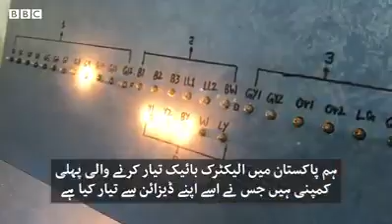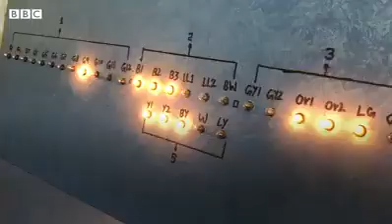Manufacturing of Electric Bikes in Sahiwal #|Pakistan Haseeb Autos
Manufacturing of Electric Bikes in Sahiwal  | Haseeb Autos

ساہیوال: بجلی سے چلنے والی موٹر سائیکل کی تیاری شروع ہو گئی.

بشکریہ بی بی سی

BBC Urdu reported that two motorbike assemblers in Sahiwal city of Punjab have started working together to manufacture electric motorcycles in Pakistan.

As the Petrol prices rising in the country, it has become difficult for most of the middle-class motorbike riders to afford them. It is a need of time for Pakistan to shift to electric vehicles from expensive fuel.

In the last few years, various companies have introduced electric motorbikes in the country. But they could not win public attention because of different reasons. One of them was that they were very costly.

According to the Usman Sheikh, CEO of Auj Technologies, a Lahore-based electric motorcycle company, that they are working on an electric bike which will be budget-friendly. The bike is named after the animal “Jaguar”. Usman Sheikh added that “they are first assemblers of electric bikes in Pakistan, who have designed them locally”.

These electric motorbikes have the same shape and design as ordinary motorcycles, instead of petrol, they run on electric batteries. Manufacturers have not compromised on engine and body parts of the bikes, as they are equipped with very much similar to already available Japanese technology in the market.

Usman Shaikh said that his company has decided to take advantage of the existing ecosystem of gasoline-based motors, while locally developing an electric battery system. He said, “We have designed and assembled controllers, battery management systems (BMSs), chargers, motors, and battery packs,“

The Jaguar electric bike has a range of up to 70km and can be charged in five hours at home or office. The price of the motorcycle is currently set at Rs 88,000 but as claimed by the company CEO, they are trying to reduce the price.

The electric kit of the bike is also available for other normal bikes. As the electric kit is designed keeping locally used gasoline-based Japanese bikes in mind, it is very easy to install the kit on them. Kit will be installed on your bike on monthly installment basses, which will be Rs. 5500 for one year.

Chairman of MS Group, Chaudhry Zahid Chairman said, “If a normal (petrol bike) gives 50 km average, its monthly expenditure will be around Rs 4,000 but the cost of electric bike will be only Rs 500.”

Many of the questions are not being addressed yet. Which includes “How much electricity it will consume in one charge?” How much distance it would cover on one full charge? At last “How much time a battery would last? And how much it would cost on replacement?”

electric bikes in Pakistan, electric bike manufactures in Pakistan, Pakistan e-bikes